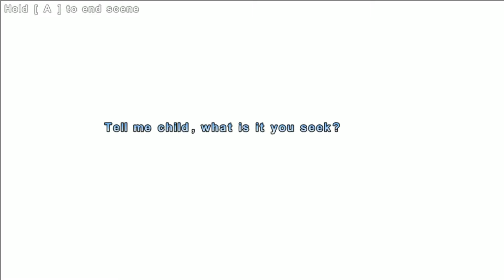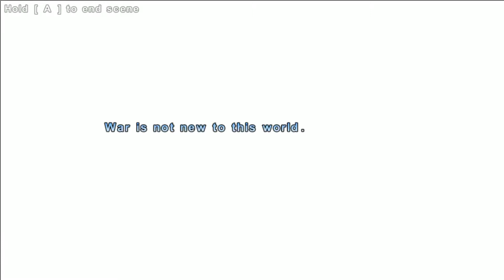A Taste Of... Valdis Story: Abyssal City (PC) with BeefCakeYeti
PC game that was greenlit on steam.  It is a Metroid-vania style, side scroller with plenty of RPG elements.  So far it seems pretty good.  I may do some more videos on it, since I had fun.

EP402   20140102   ATO Valdis Story Abyssal City